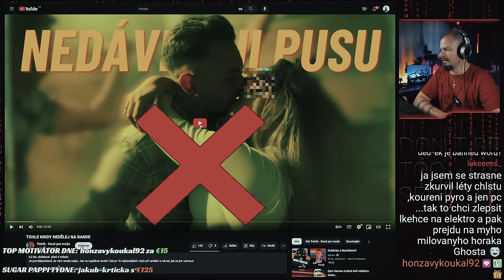Návod jak spolehlivě (ne)sbalit holku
Takhle to fakt nefunguje...